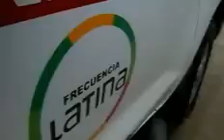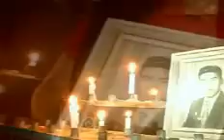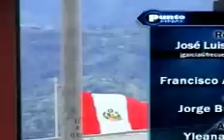La Guerra En El VRAE=="Hay, Hermanos, Muchísimo Que Hacer"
Como diria César Vallejo: "Hay, Hermanos, Muchísimo Que Hacer"
Al ver este reportaje, todo peruano deberia sentirse orgulloso de star protejido por estos soldados que ama a su Perú